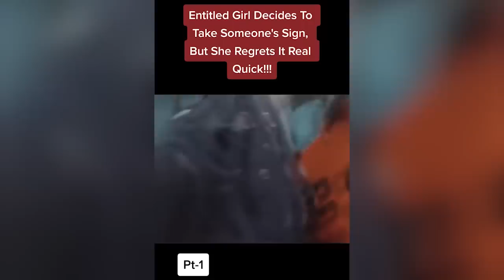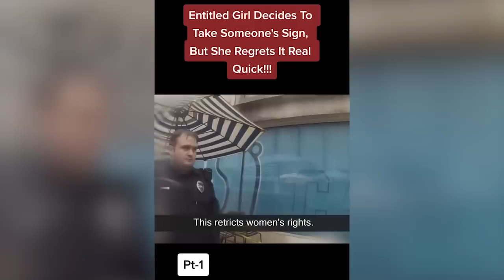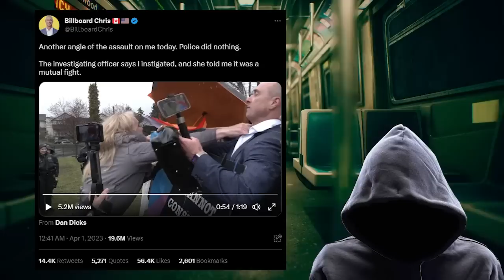When you F*** AROUND & FIND OUT!!! Leftist college brat ARRESTED after stealing republican sign! LOL